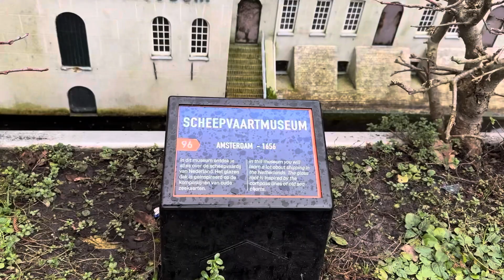Küçük evler Hollanda 2023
Merhabalar takipçilerim Hollanda’da küçük evler harika bir yer mutlaka görmeniz lazım iyi izlemeler,